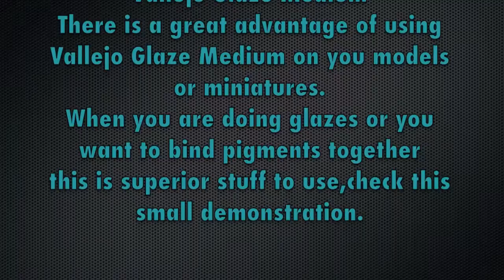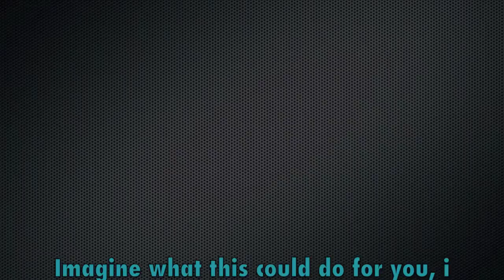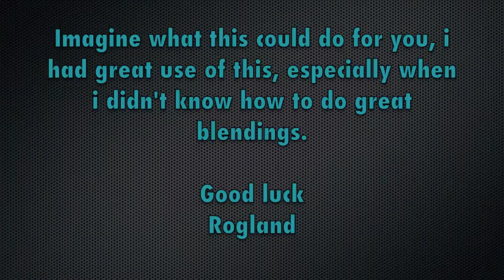Vallejo Glaze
There is a great advantage of using Vallejo Glaze Medium on your models or miniatures. When you are doing glazes or you want to bind pigments together this is superior stuff to use check this small demonstration.